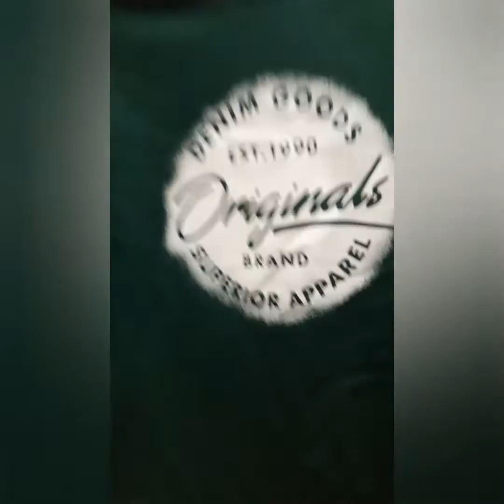Shortly Celebration of our Marriage Anniversary .......